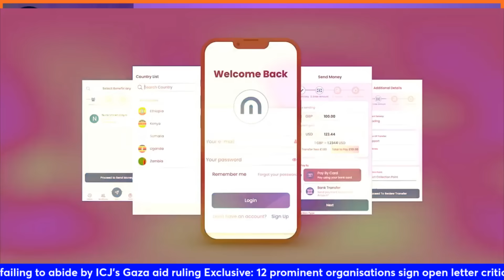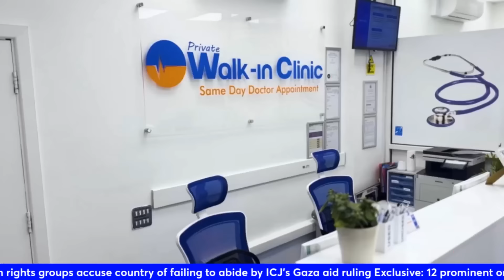MAQAAL LAYAAB LEH OO XOG XASAASI AH XANBAARSAN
SOURCE!
The Israeli Left's Declaration of Victory Will Be in Ramallah, Signing a Two-state Solution
There is now an opportunity for the Israeli left to present an alternative to living by the sword, and to become relevant once again.

British foreign minister voices 'deep concern' over Rafah operation; EU foreign policy chief warns it 'would lead to grave tensions with Egypt'
Here's what you need to know on day 128 of the Israel-Hamas war:

■ Britain's foreign minister David Cameron said that he is "Deeply concerned about the prospect of a military offensive in Rafah – over half of Gaza's population are sheltering in the area."

■ The EU's foreign policy chief Josep Borrell Fontelles warned that an Israeli military offensive on Rafah "would lead to an unspeakable humanitarian catastrophe and grave tensions with Egypt."